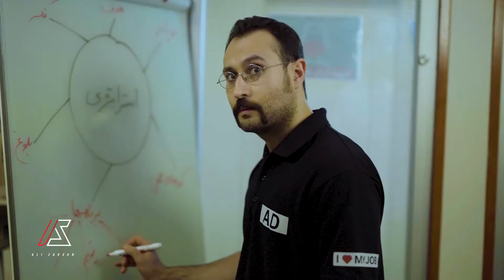Company teaser B-roll TravelAgency( Sony A7iii)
3-click travel company teaser, which I made for them last year, I hope you like it
Gear used Sony A7iii 16,35mm zeiss
Tamron 28-75 mm
Sigma Art 50mm